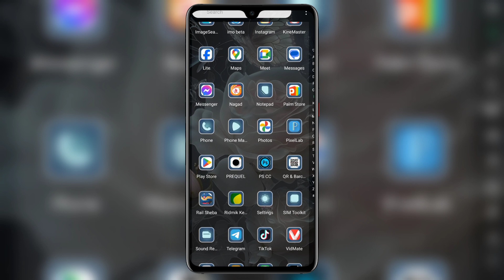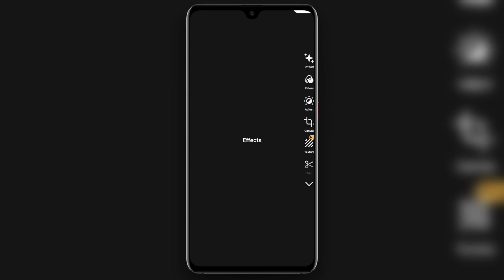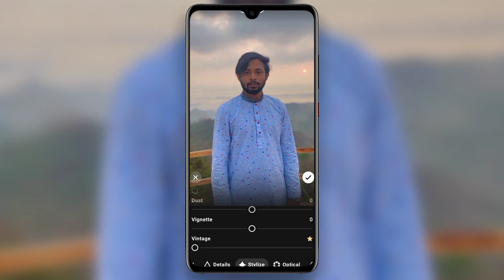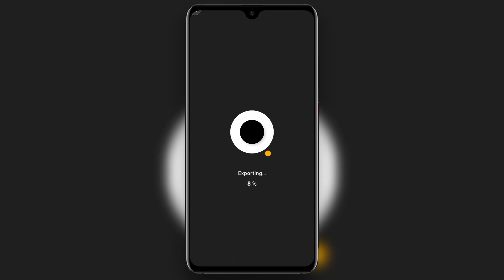Real IPhone Video Editing In Android App 100% Real | Android দিয়ে আইফোনের মতো ভিডিও এডিটিং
prequel iphone effect
prequel iphone filter
iphone video editing
prequel best filter
iphone effect video editing
iphone filter in android
how to edit video like iphone in android
indie kid filter
iphone video color grading in android